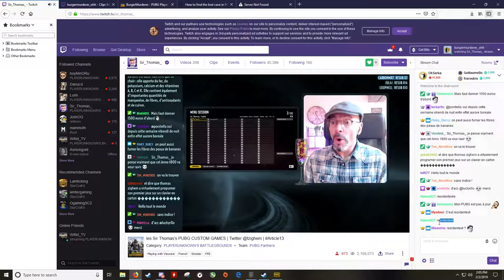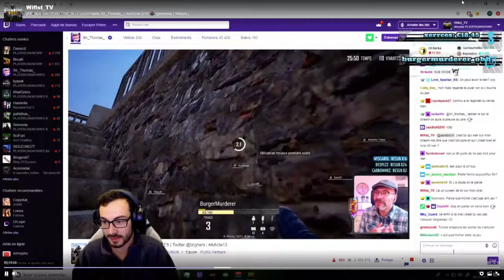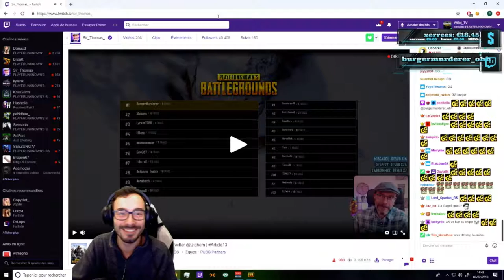S1R THOMAS CUSTOM GAMES PUBG WIN ft Wifist_TV + Sir Thomas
Trying out a new way to edit these matches - J'essaye un nouveau truc pour monter les videos apres - Versuche neues editing fur die videos